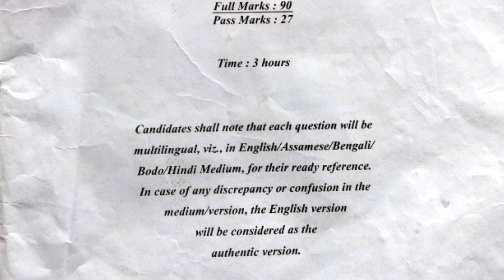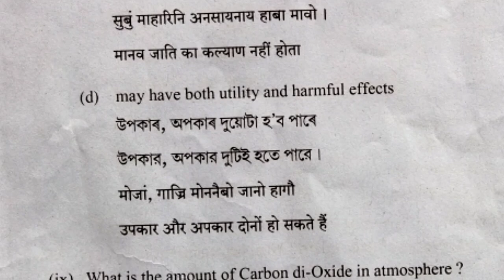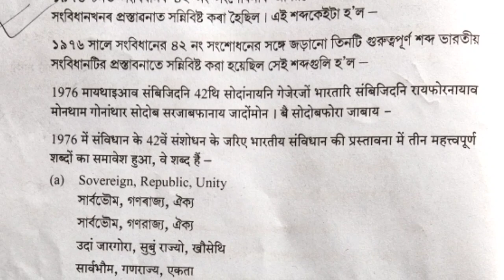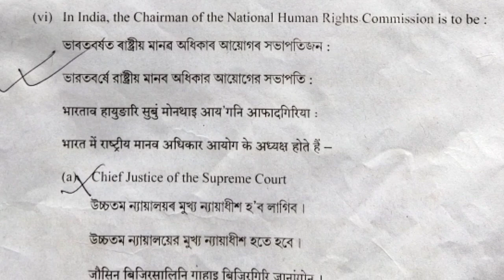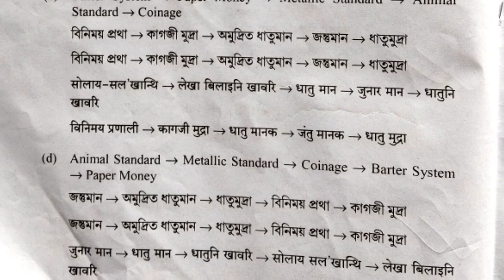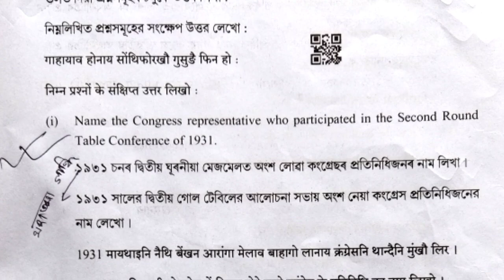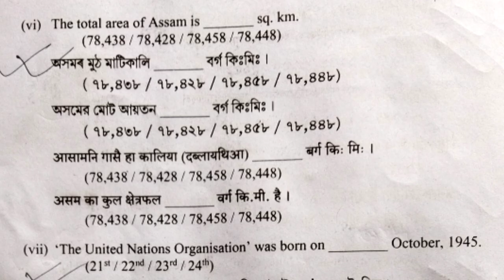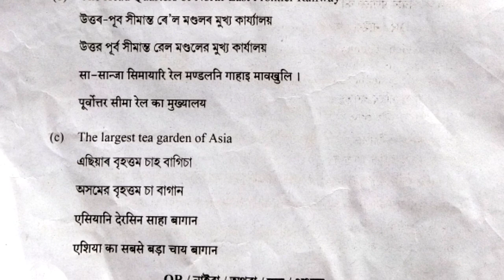HSLC Social Science Questions Paper 2023//Completely Question paper HSLC 2023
HSLC Social Science Questions Paper//Completely Question paper//HSLC 2023

HSLC Social science Completely question paper SEBA Social science questions paper of HSLC 2023